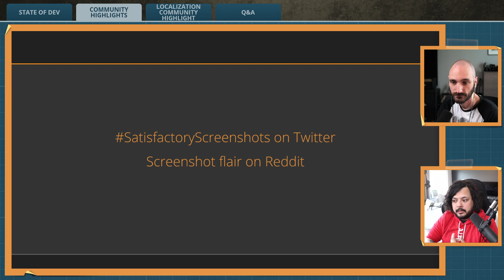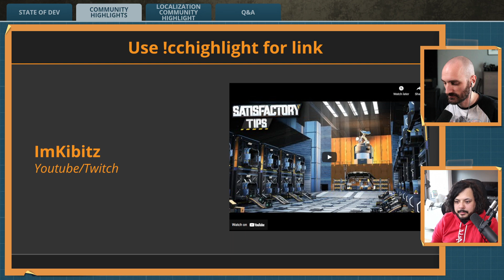July 6th, 2021 Community Highlights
Community Highlights for the July 6th, 2021 Livestream originally streamed

00:00 Intro
01:25 RunestoneGaming - The Hive™
03:05 BLAndrew575 - Failed Prototype
04:17 HamisTV - Snutt lives here
05:49 Myst1c-Bull3t - Clean.
07:36 Alex88FR - Flexin' on the haters
08:42 DrawingXaos - Nuclear Reactor Uprising
10:23 __MaX__ - ENHANCE
13:10 Fusion5156 - Nice.
13:48 jaytothepie - A Very Clear Warning
15:12 vent-gaming - Trains 😍
17:01 LOL_Man_675 - Old Pioneer Yells At Moon
17:26 How to get featured in Community Highlights
17:52 @ImKibitz - Content Creator Highlight
19:34 Outro